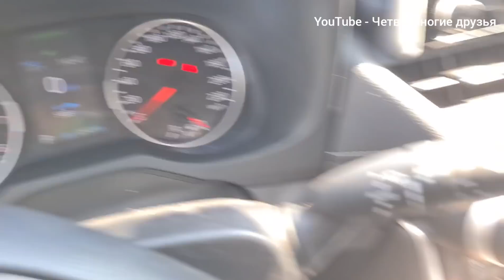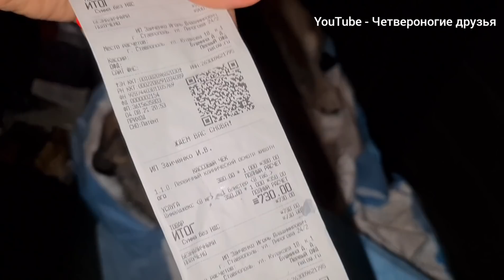Выкинули щенят на голодную смерть на трассу РАЗНЫЕ люди. Леди Стерилизуем, кровотечение😨